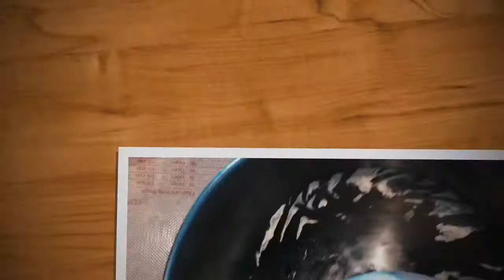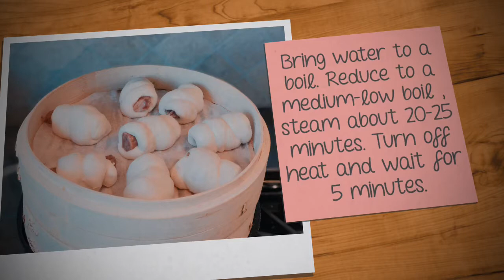May 4, 2019